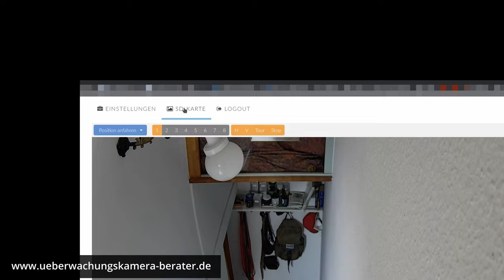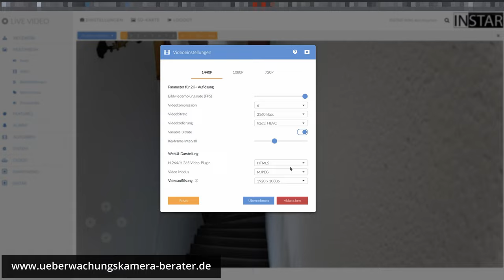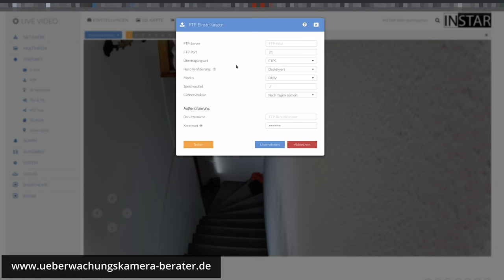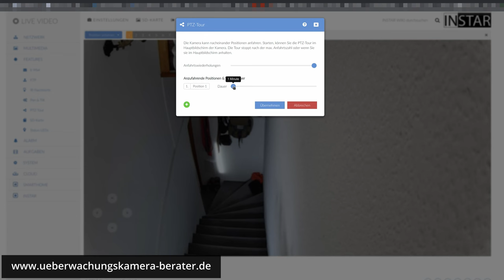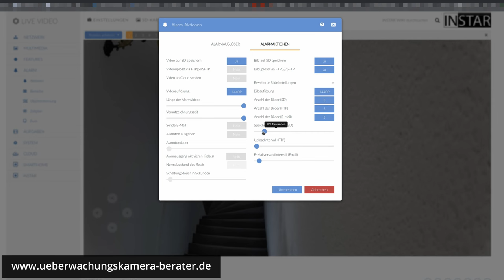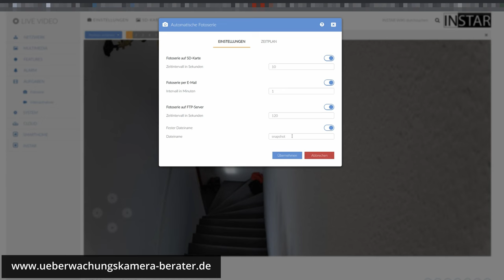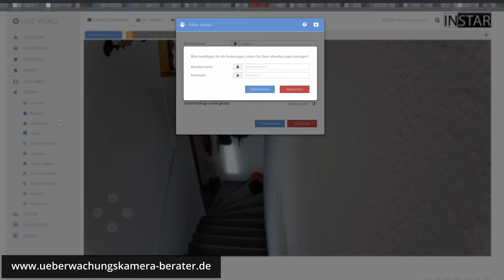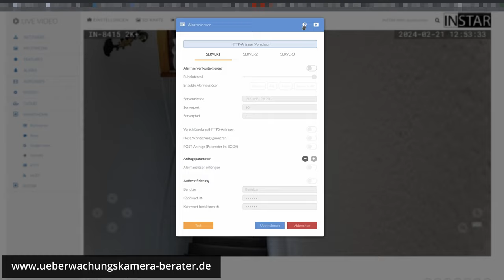Instar 8415 2K Plus / 8403 : Weboberfläche Anleitung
Die Funktionen sind bei der 8415 2K Plus und der 8403 2K Plus identisch.
Es gibt aber kleine Hardwareunterschiede.

00:00 Einleitung & Motorsteuerung
00:51 SD-Karte
01:12 Einstellungen
01:18 Netzwerkeinstellungen
01:35 TLS-Zertifikat
01:40 CA-Zertifikat
01:42 WLAN-Einstellungen
01:47 Fernzugriff & DDNS
01:58 ONVIF
02:04 RTSP-Stream - Wozu?
02:25 Audioeinstellungen
02:39 Videoeinstellungen
03:17 Bildeinstellungen
04:04 Bildoverlay
04:12 Privatsphärezonen
04:38 E-Mail
04:47 FTP
04:57 Nachtsicht
05:13 Motor: Pan & Tilt
05:30 Motor Parkposition
05:46 Motor: PTZ-Tour
06:12 SD-Karte Optionen
06:31 Status-LED
06:40 Alarmauslöser
07:11 Personenerkennung/Tiere/Fahrzeuge
07:22 Alarmaktionen
07:34 Voraufnahme / Pre-Record
08:28 Alarmbereiche
08:53 Objekterkennung
09:53 Zeitpläne
10:12 Push-Nachrichten
10:16 Fotoserien
10:46 Videoaufnahmen - Daueraufnahme
11:10 Benutzerverwaltung
11:33 Weboberfläche anpassen
12:28 Sprache
12:35 Logbuch
12:46 Firmware, Backup, Neustart
13:07 Cloud
13:17 Alarmserver
13:35 Alexa
13:42 GoogleHome
13:44 Homekit
13:46 IFTTT
13:52 MQTTT